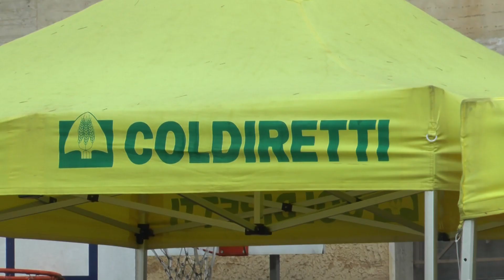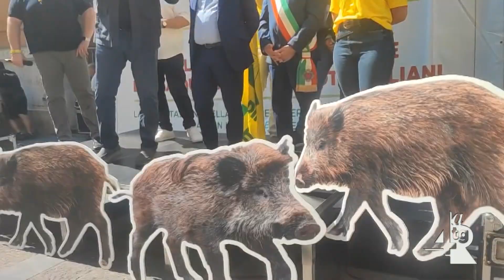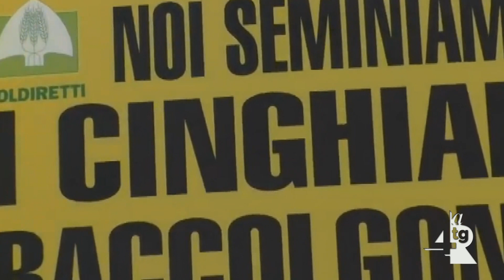Campania, stamattina sit in promosso da Coldiretti contro emergenza Cinghiali